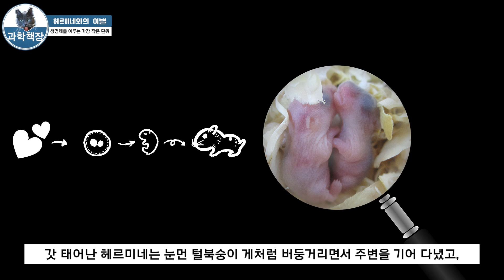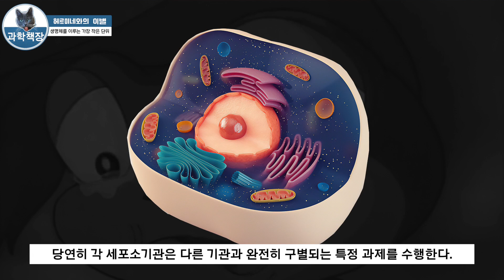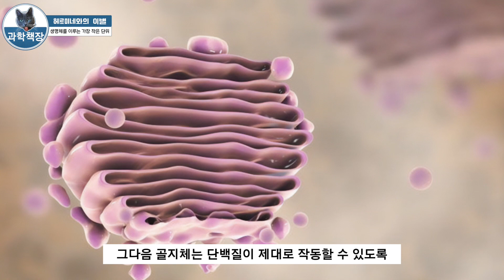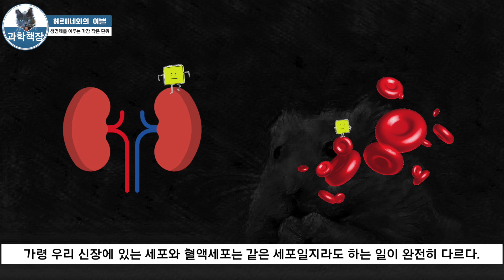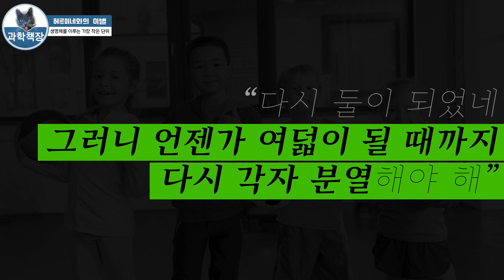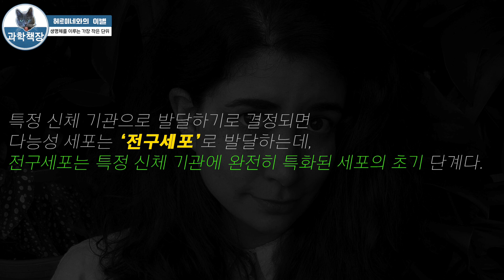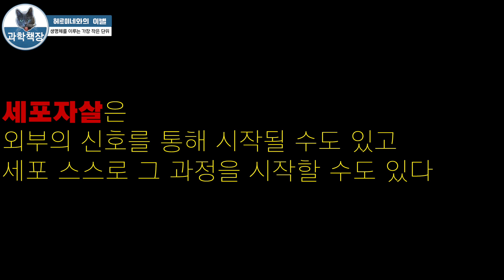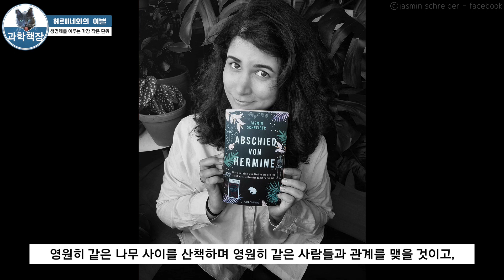죽음을 가까이 목격한다면, 과학이 멀리서 위로할 수 있을까 ㅣ 헤르미네와의 이별 ㅣ 굿바이 헤르미네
여러분 햄스터 키워보셨어요?  (만일 키워 봤다면)  이별,  아니 사별도 하셨을까요. . . ㅠ.   이번에 저는,  반려 햄스터를 통해 본 삶과 노화,  죽음 그리고 애도에 대한 과학문학책을 들고 왔어요.   과학책 사이에 '문학'이라는 키워드를 넣은 이유가 있어요.   실재자의 죽음과 부재자를 애도하는 고통스러운 마음을,  슬픔이나 허무로 빗대기 싫었거든요.   '문학' 만한 게 없는 듯해요.   여러분도 과학을 통해 위로 받길 바라요.   내 고통 바로 곁에서 속삭이는 인문의 위로도 좋지만,   과학은 저만치 더 먼 곳에서 위로해요.   같은 슬픔은 더 이상 힘들지 않을지도 모릅니다.   과학은 힘이 있거든요.   『헤르미네와의 이별』을 부분적으로 읽어드릴게요.   인문과 과학의 경계에서 자신만의 헤르미네를 떠올려 보세요.

Kevin MacLeod의 Ambiment - The Ambient에는 크리에이티브 커먼즈 저작자 표시 4.0 라이선스가 적용됩니다.